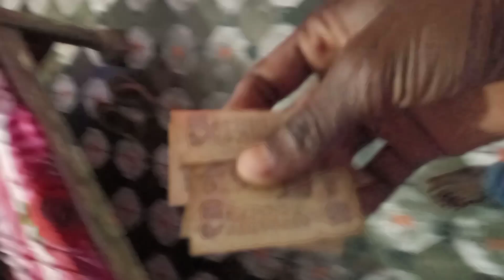ताड़ी घर पहुंच सेवा 🤪 tadi jharkhand traditional juice || Cg Vlogger Vinod।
ताड़ी वाला घर पहुंच सेवा🤪 tadi jharkhand traditional juice || Cg Vlogger Vinod। ||

Tadi juice jharkhand femesh juice
Tadi juice kaise banate hai
Tadi kaise nikalte hai
Tadi jharkhand traditional juice
Tadi jharkhand femesh juice
Tadi juice jharkhand femesh
Tadi
ताड़ी
Tadi traditional juice in jharkhand
Tadi pine ke fayde
Tadi pine se kya hota hai
Tadi traditional juice in India
Tadi pine ke nukasan
Tadi taal juice
Tadi traditional juice in jharkhand village